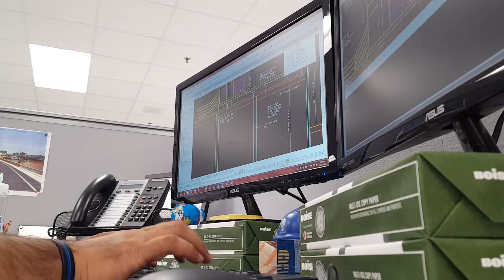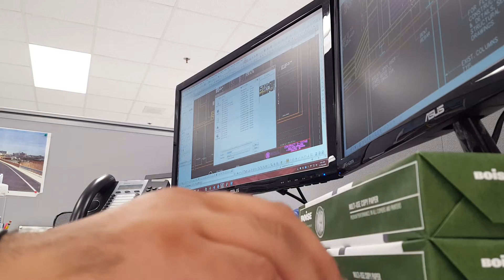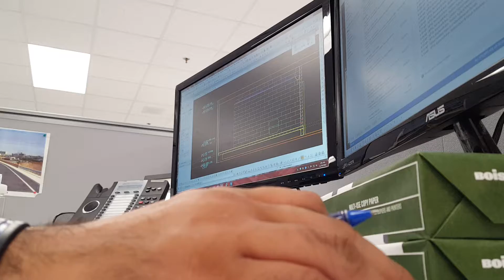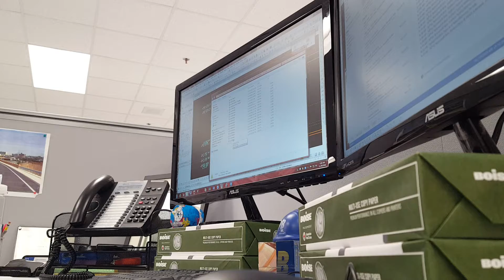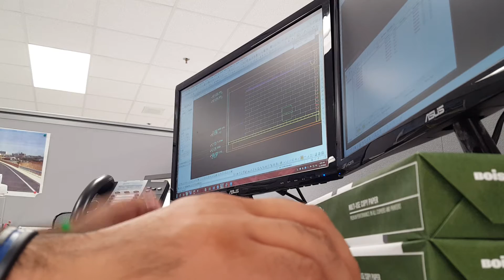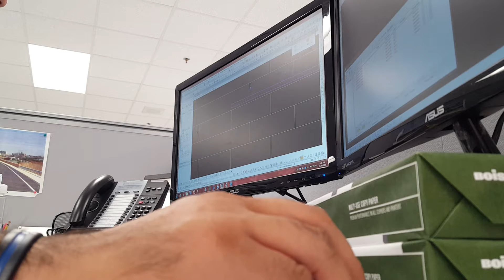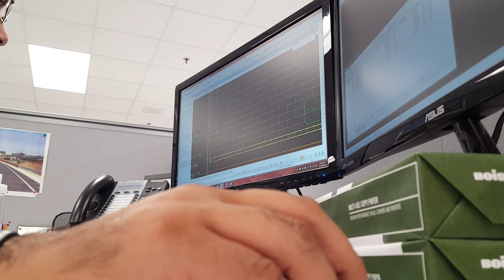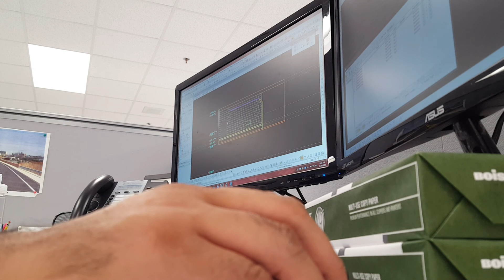Doing CAD work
Working on a project